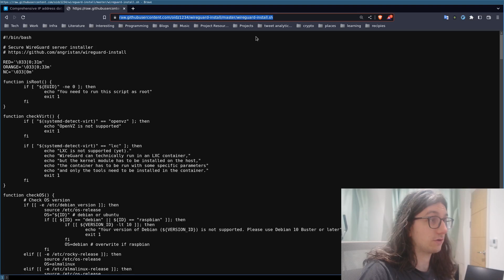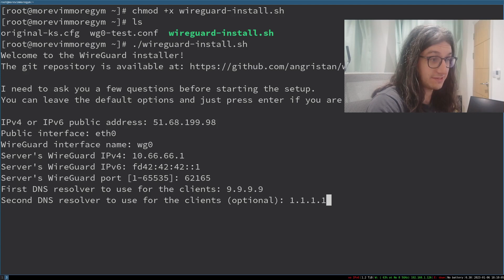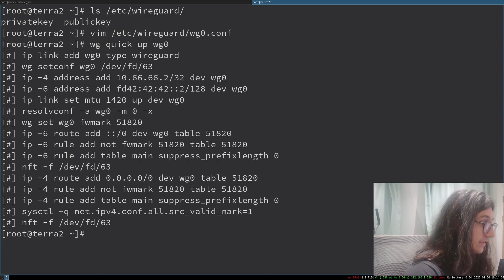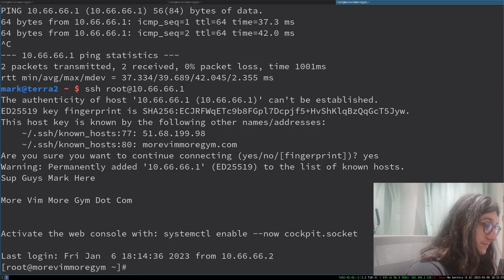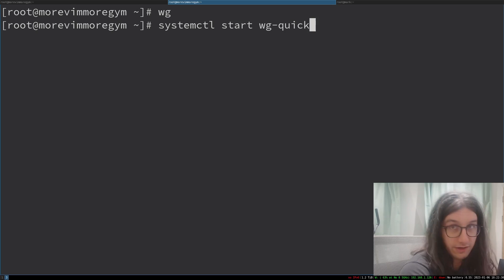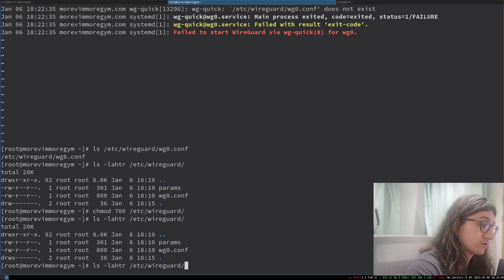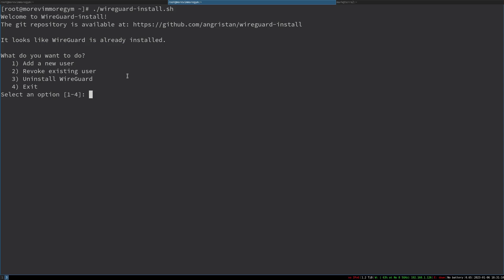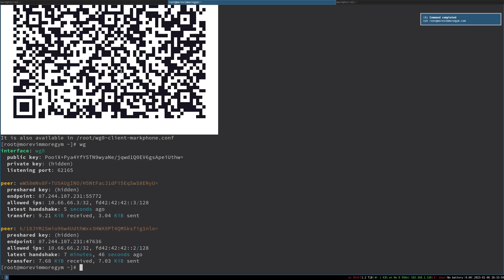How to set up your own VPN (Wireguard)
In this video we are using wireguard to set up own VPN. We also go through how to set up clients including a phone demo.